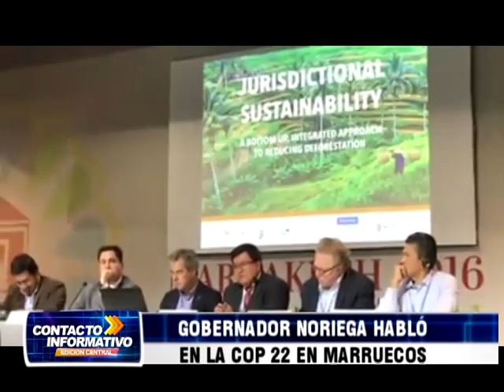GOBERNADOR NORIGEA HABLÓ EN LA COP 22 EN MARRUECOS